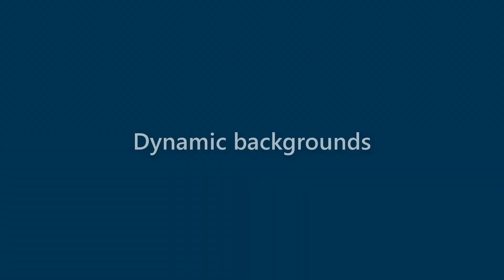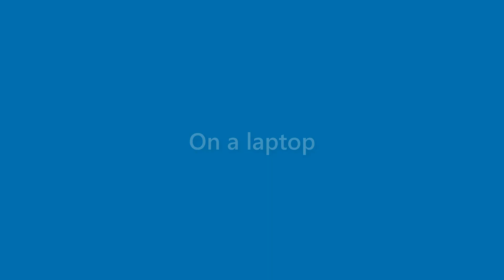Gerard Bailey - appearance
Name Look - Gerard Bailey - appearance. In this video we present "Gerard Bailey" name look and feel in various scenarios.
This video will cover:
How does "Gerard Bailey" look as a personal letterhead?
How does "Gerard Bailey" look on a business card?
How does "Gerard Bailey" look on a computer/laptop screen?
How does "Gerard Bailey" look with different background colors?
How does "Gerard Bailey" look with various fonts?